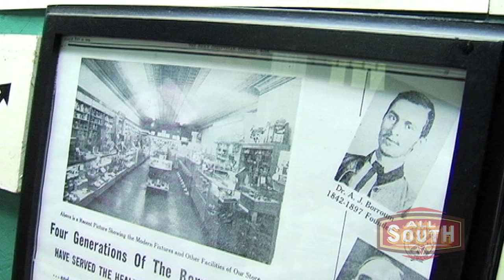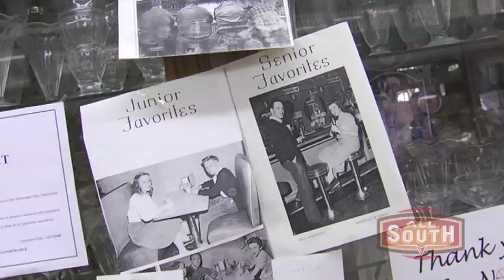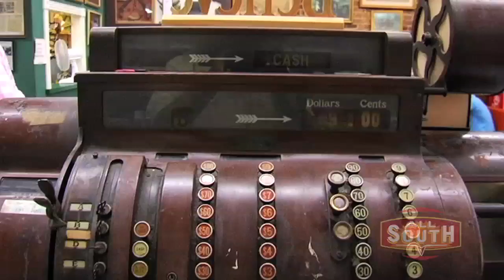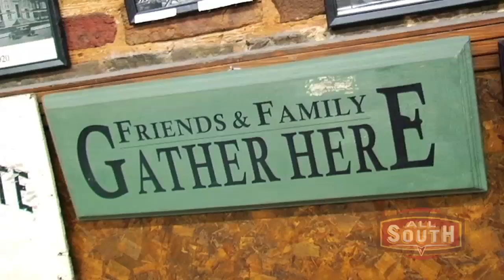Borroum's Drug Store in Corinth, Mississippi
Corinth, Mississippi's Borroum's Drug Store is a blast from the past. Dating back to 1865, when current proprietor Camille Borroum's great grandfather opened it, the drug store has often served as a place to get married, owing to its proximity to the courthouse. The decor of the store harkens back to the 1950s, and embodies the post-war optimism of those times.

Mixed Bag Media. Atlanta Video Production.